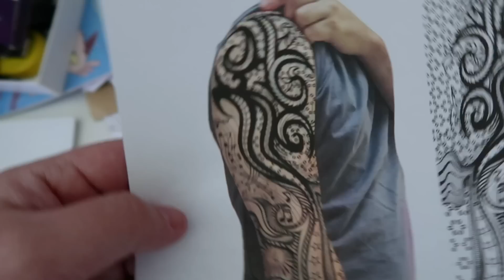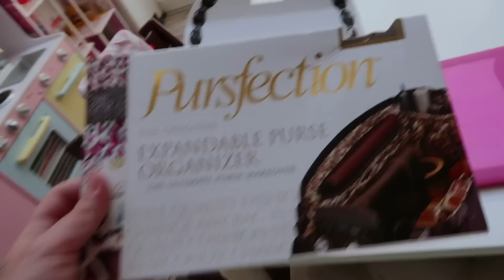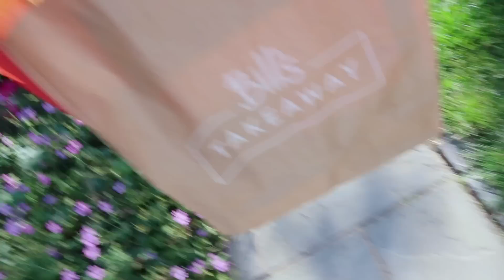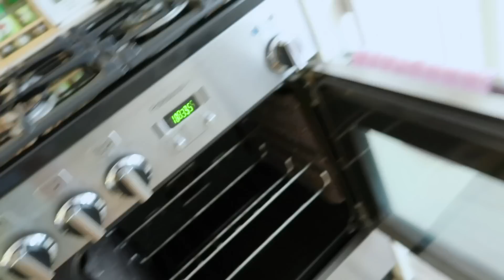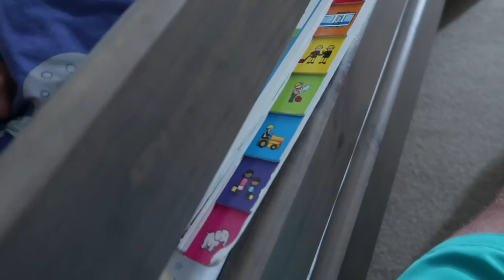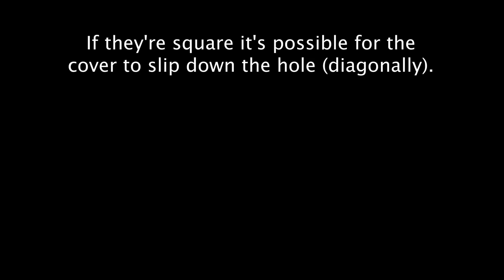WILL THE BABY WALK BEFORE THE NEW BABY?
Alessia is on notice as the new baby is getting closer! Its July tomorrow which means that is the last month of our family being just the 5 of us!! how crazy is that!

Anna's Charlotte Tilbury Lipstick (Kim K W Lipstick)